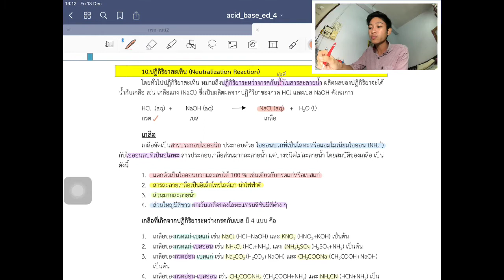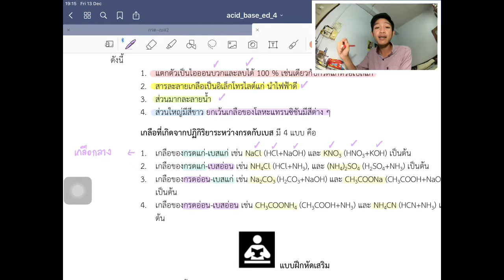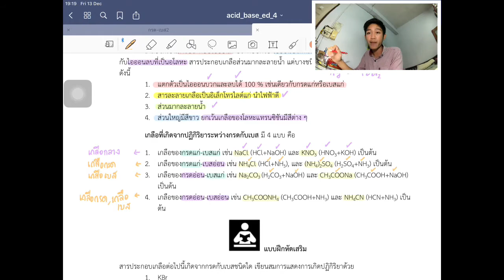เกลือ | KruNewChannel